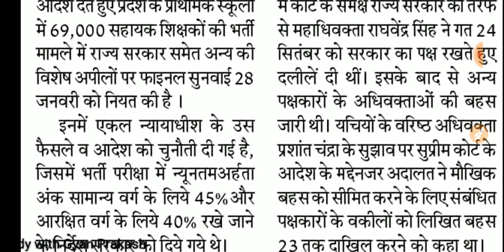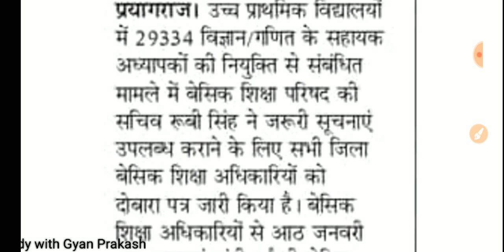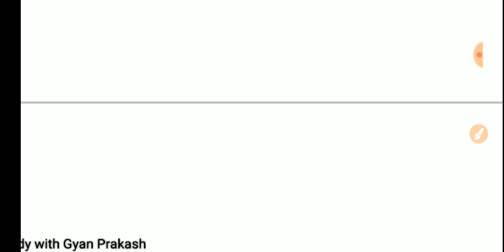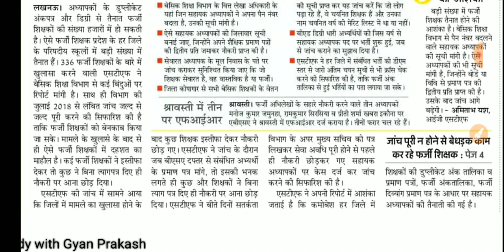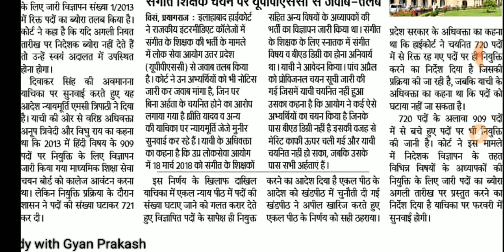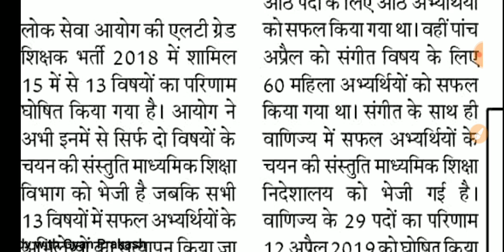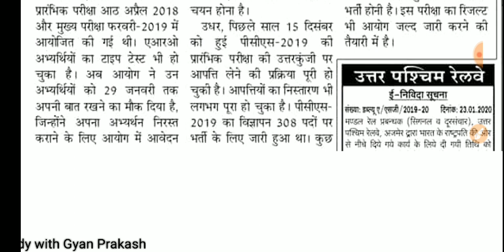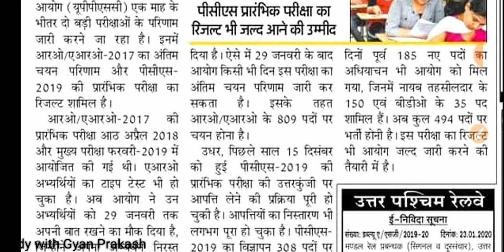शिक्षक भर्ती अपडेट्स| दैनिक रोजगार समाचार 25 जनवरी 2020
69000 अर्हता अंक प्रकरण पर फाइनल सुनवाई 28 जनवरी से होगी, 29334 विज्ञान गणित शिक्षक भर्ती, एलटी ग्रेड, आ अन्य शिक्षक भर्तियों के साथ ही uppsc की अपडेट्स